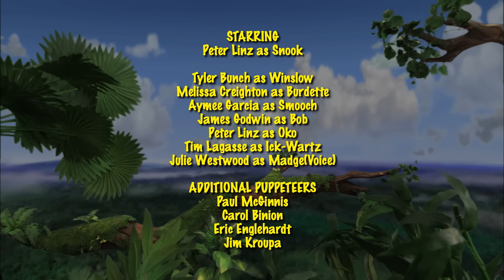It's a Big Big World | Full Episode | "Out On a Limb"